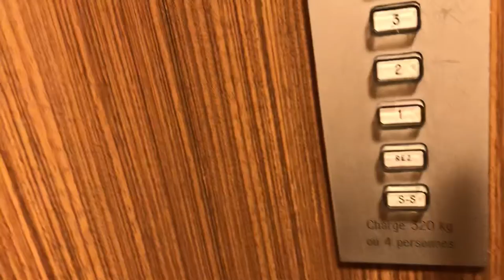Ascenseur GENDRE-OTIS, Sous le Scex 13 @ Saint-Maurice, Suisse